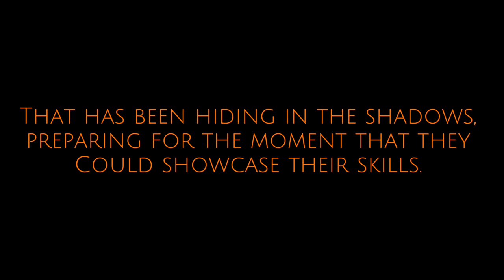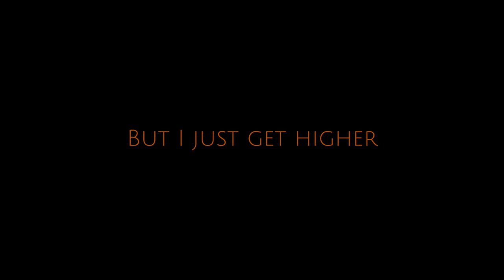OFFICIAL Fairy Foxes Club Trailer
Fairy Foxes is tunnelling through Jorvik…

This trailer has been a HUGE project that the Foxes have been working on recently, and we are so excited to finally release it! We hope you all love it as much as we do!

If you are wanting information on the club, READ ON 👀🫶🏻

*:･ﾟ✧*:･ﾟ

Who is Fairy Foxes?

We are an intermediate - advanced dressage club with a family focus. It is always our aim to have enjoyable events that give our incredible members something new to take away from each event.

Dressage is our specialty. Not only do we focus on the important fundamentals of dressage (such as screen delay, gaps and timing), we also give members the opportunity to expand their skill sets through our competitive dressage team!

Although we are know to be “crazy foxes”, it’s in the best way. There isn’t an event where you will be bored when you are surrounded by the incredible members of Fairy Foxes. We can guarantee that you will find yourself welcomed right our very safe and loving community.

*:･ﾟ✧*:･ﾟ

When do applications open and how do I apply?

Applications open every two months, although it does depend on the availability within the club. To apply, you can either do so in our Discord server, Instagram or through SSO.

*:･ﾟ✧*:･ﾟ

: ̗̀➛ Club Owner: Autumn Cloverbeach

: ̗̀➛ Club Co-Owner: Haley Meadowgrove

: ̗̀➛ Star Stable Server: Firestar (AUS/NZ 1)

: ̗̀➛ Offers intermediate - advanced dressage

: ̗̀➛ Active, welcoming, entertaining and kind family on the video game, Star Stable

*:･ﾟ✧*:･ﾟ